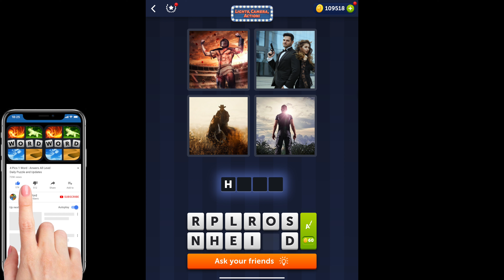4 Pics 1 Word - Lights, Camera, Action! - 08 March 2022 - Answer Daily Puzzle + Bonus Puzzle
4 Pics 1 Word Answers Daily Puzzle + Bonus Puzzle Lights Camera Action March 2022